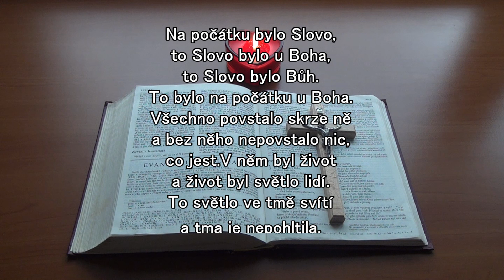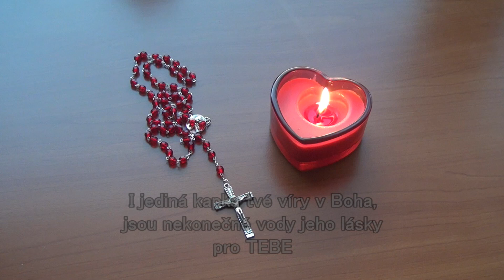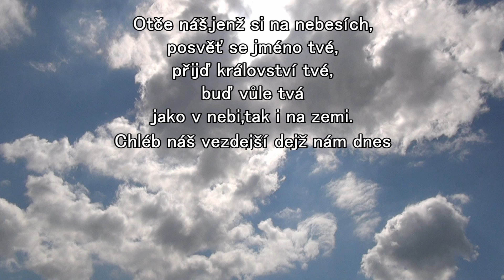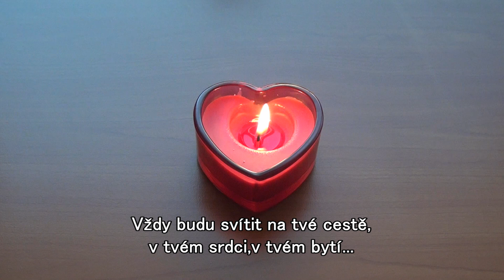Richard Pachman,Dita Hořínková,Martina Kociánová,Moravská filharmonie Olomouc - Srdce(Pašije)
"Boha můžeme rozumem hledat, ale nalézt ho můžeme jen srdcem."(Lorand Eötvös)